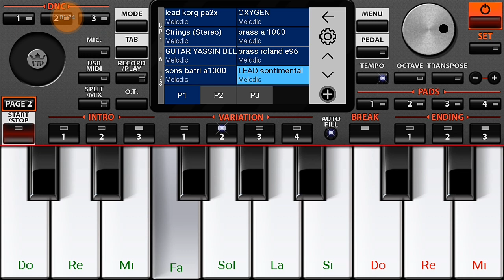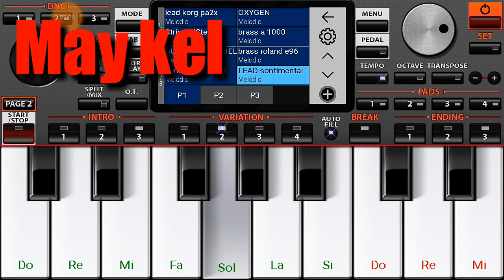تعليم عزف أغنية مالك يا زهري راقد - فيصل الصغير Org 2019 🎹🔥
شيخوا معانا و متنساوناش 🔥❤
تعليم عزف أغنية فيصل الصغير - مالك يا زهري راقد ❤ على تطبيق الاورغ 2019 .

سيتات الراي،تنزيل سيت شاب حسني،تحميل سيت تاج دين،تحميل سيت هشام سماتي،تحميل إقاعات،تحميل اصوات الاورك،تحميل إقاعات جزائرية،تحميل تطبيق الاورك،تحميل تطبيق اورك 2016 تحميل تطبيق الاورج 2017 تحميل تطبيق الاورج 2018 تحميل تطبيق الاورج 2019 مهكر تحميل سيت شاوي تحميل سيت مصري تحميل سيت زوري تحميل سيت سوري سيت خليجي سيت عراقي سيت مغربي سيت شعبي سيت بروالي سيت دبكة تحميل اصوات الاورج مهكر تحميل اصوات ربابات telecharger set rai 2018 set hichem smati set rai 2019 org rai 2019 download org 2019 downaload org 2018 telecharger org 2019 gratuit Download org pc Set chab hasni set tajd din